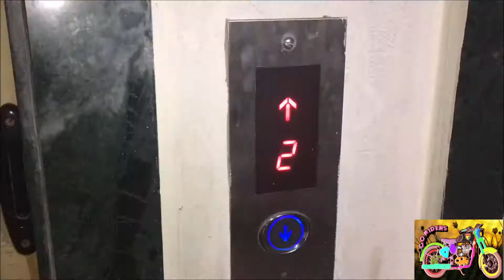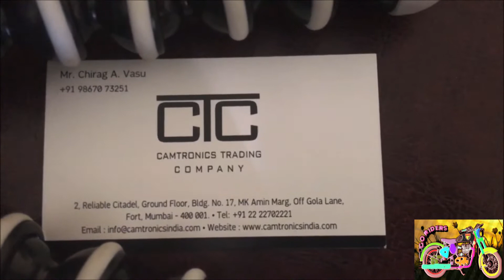Cheapest Cameras and it’s Accesories market | कैमरा का सस्ता मार्केट | BORA BAZAAR,FORT | MUMBAI